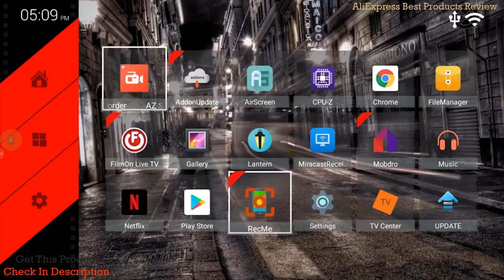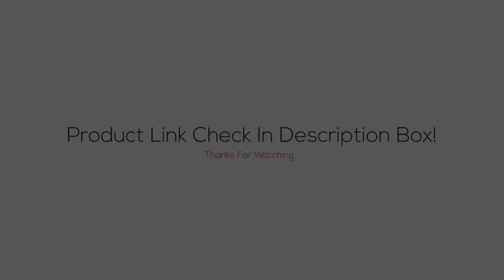TX6 Smart Android 9 TV BOX | Allwinner H6 Quad Core 2.4G+5G Dual Wifi Tv Box 4K HD Media Player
Wechip TX6 Smart Android 9.0 TV BOX 4G 32G Allwinner H6 Quad core 2.4G+5G Dual Wifi BT 4.1 Set Top Box 4K HD H.265 Media Player | Android Remote Smart TV Box and Google Assistant | Best Android TV Box 2019
Hi, are you looking for the Best Android TV Box? Look no further, in this video, we provided you the best Android TV Box that you can buy in 2019.

♥ AliExpress Goods ♥

Thanks 😀